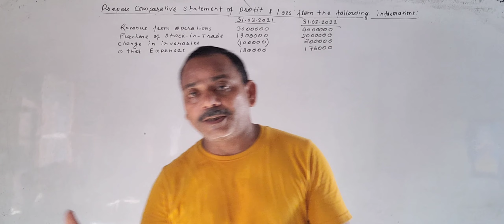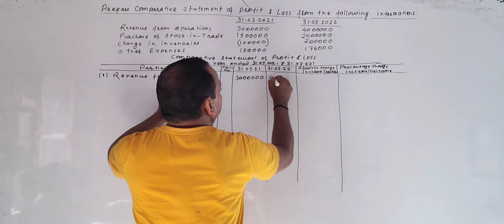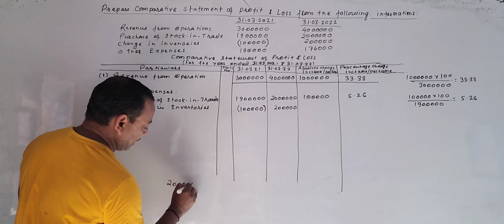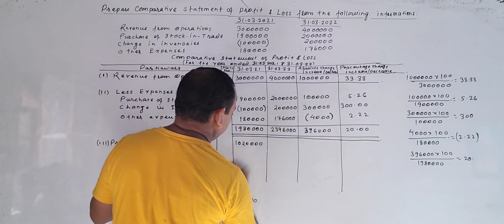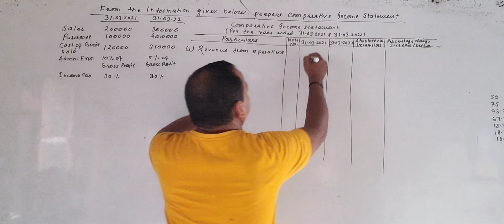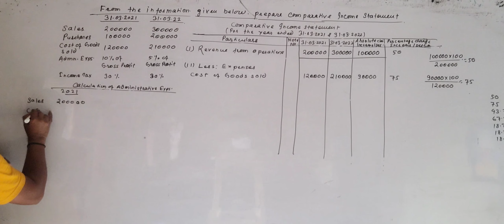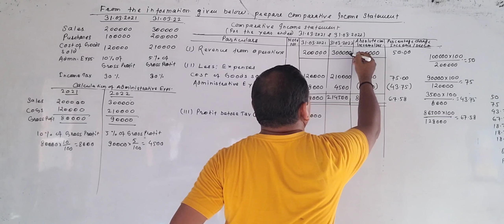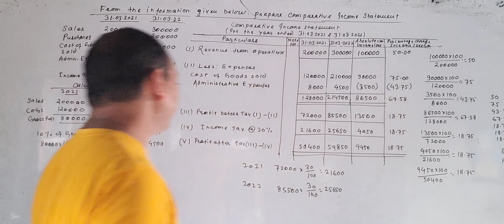Analysis of Financial Statement l Comparative Statement of Profit and loss l Class-12 l Part-3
Comparative Statement of Profit and loss l Class-12 l Part-3

analysis of financial statements Comparative statement of profit and loss account preparation preof comparative statement of profit and loss account comparative income statement account accounting a#accountancy accounts tools of analysis of financial statements